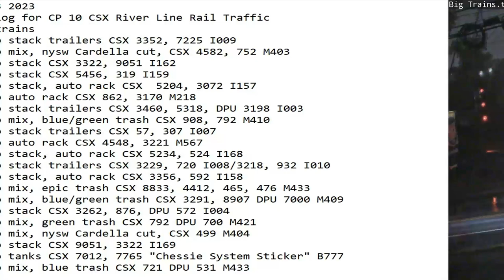April 23 2023 BigTrains.TV CP 10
24 Hrs trains
00:53 nb stack trailers CSX 3352, 7225 I009
02:18 sb mix, nysw Cardella cut, CSX 4582, 752 M403
02:48 sb stack CSX 3322, 9051 I162
03:01 nb stack CSX 5456, 319 I159
03:58 nb stack, auto rack CSX  5204, 3072 I157
05:49 sb auto rack CSX 862, 3170 M218
06:01 nb stack trailers CSX 3460, 5318, DPU 3198 I003
06:23 nb mix, blue/green trash CSX 908, 792 M410
06:59 nb stack trailers CSX 57, 307 I007
08:00 nb auto rack CSX 4548, 3221 M567
08:50 sb stack, auto rack CSX 5234, 524 I168
09:40 sb stack trailers CSX 3229, 720 I008/3218, 932 I010
11:07 sb stack, auto rack CSX 3356, 592 I158
16:44 sb mix, epic trash CSX 8833, 4412, 465, 476 M433
16:55 sb mix, blue/green trash CSX 3291, 8907 DPU 7000 M409
18:05 sb stack CSX 3262, 876, DPU 572 I004
19:14 sb mix, green trash CSX 792 DPU 700 M421
20:11 nb mix, nysw Cardella cut, CSX 499 M404
20:24 nb stack CSX 9051, 3322 I169
21:24 sb tanks CSX 7012, 7765 "Chessie System Sticker" B777
21:54 sb mix, blue trash CSX 721 DPU 531 M433